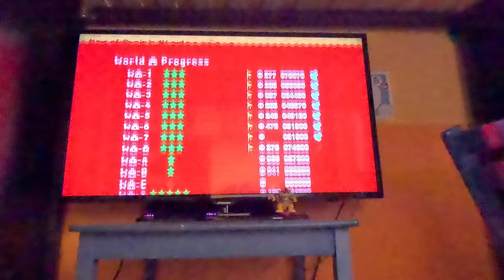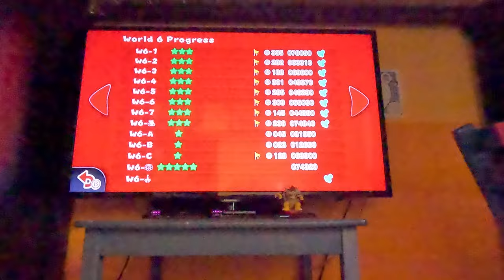(4K60fps) Super Mario 3D World Episode 33 - World 7 (100% Complete, Part 6, Collectible Hunting)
I finally complete World 7 (Castle) by 100%!